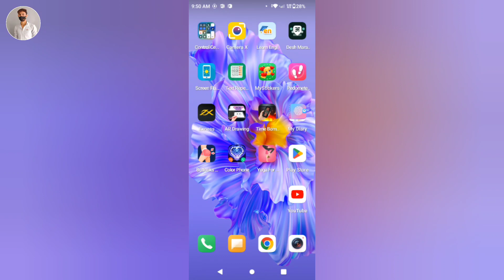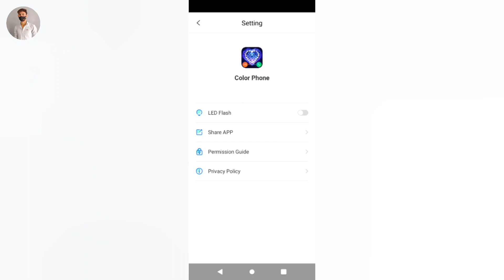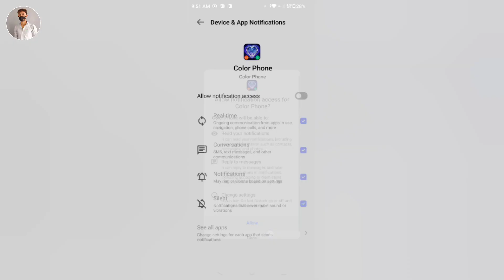Colour Phone App Kaise Use Kare || Caller Screen App kaise Chalaye || Colour Screen App Full video